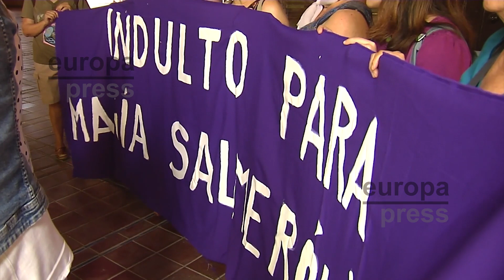Rechazado el recurso de María Salmerón para eludir su ingreso en prisión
El Juzgado de lo Penal número seis de Sevilla ha desestimado finalmente el recurso de reforma, subsidiario de apelación, interpuesto por María Salmerón, la mujer condenada a nueve meses de cárcel por desobediencia al incumplir la custodia compartida de su hija con el padre de esta, condenado a su vez a un año y nueve meses de cárcel por malos tratos; contra la decisión de dicha instancia judicial de habilitar un segundo plazo de 15 días para su ingreso voluntario en prisión para cumplir dicha pena, una decisión emitida después de que le fuese denegada formalmente su petición de nuevo indulto.